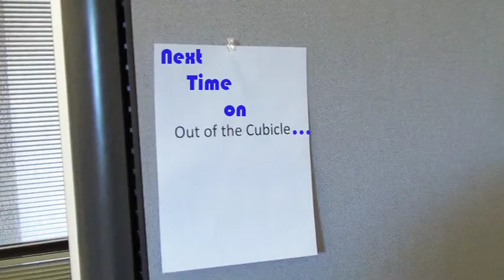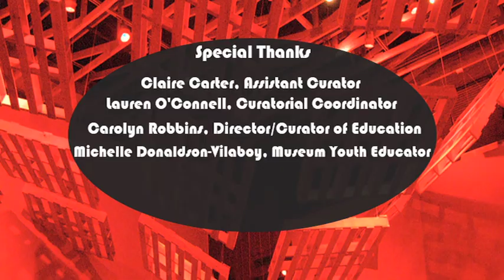Contemporary Art Password